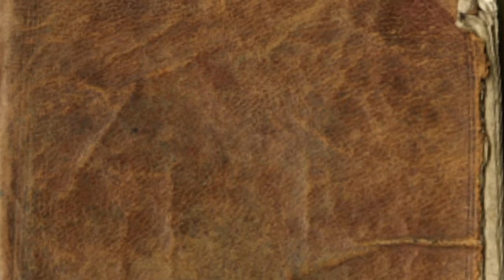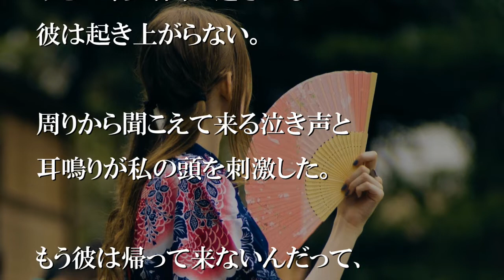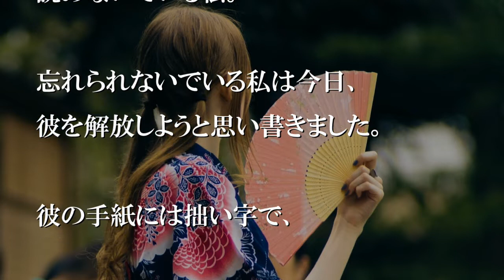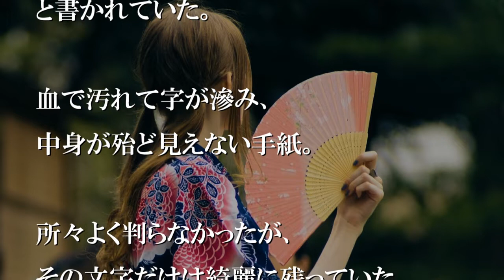私は今でも彼に恋をした日のことを憶えている。【感動する話】